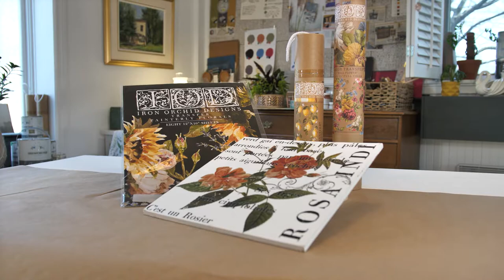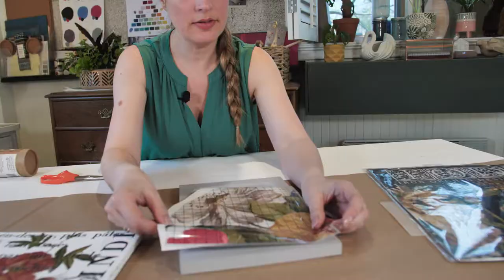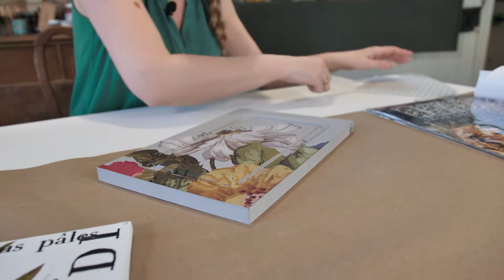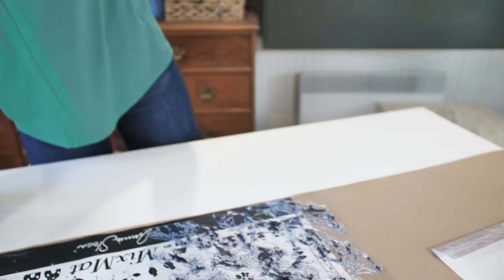Tuto Déco - Découvrez IOD pour revaloriser votre décor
Découvrez toutes les belles options de revalorisation avec Iron Orchid Designs soit les transferts d'images, les moules décoratifs et son argile et les étampes et ce en français. Tania Trudel fondatrice de Aube Design vous charmera et fera fleurir votre créativitré.